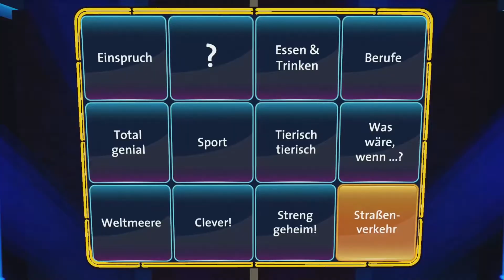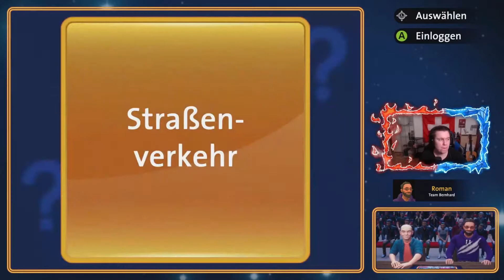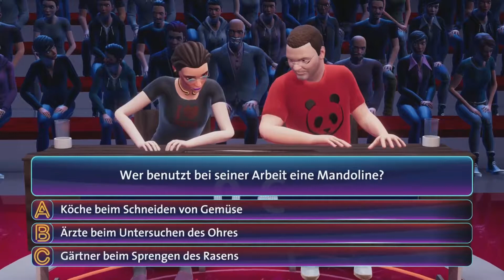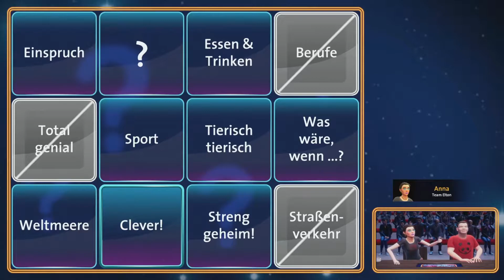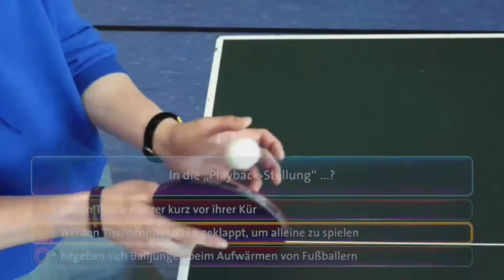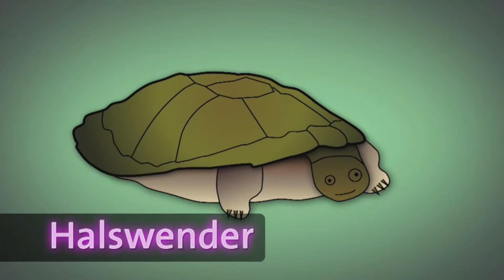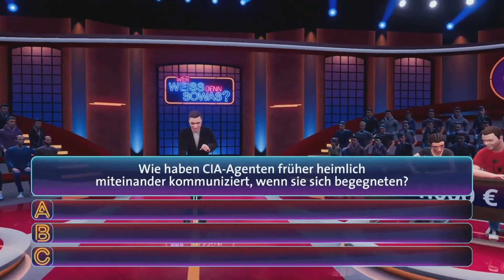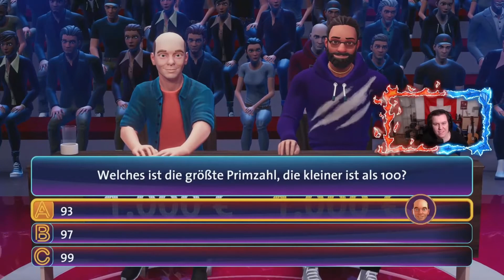FULL-IN🔥Schatten der Vergangenheit (Ger/EN/CH)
Jeden 2 Tag 18:00 Uhr Live
Hast du bock mitzuspielen oder neue Mietspieler zu finden dann komm auf unseren Community Discord Server
Anstehende Projekte ?
+Project Zomboid Server
+Challanges etc.